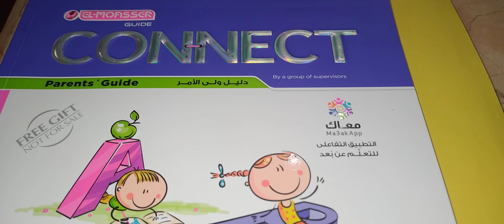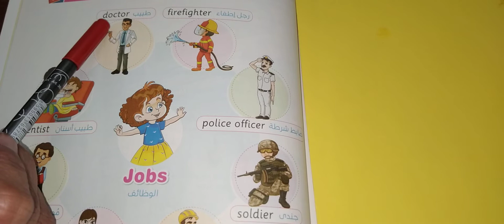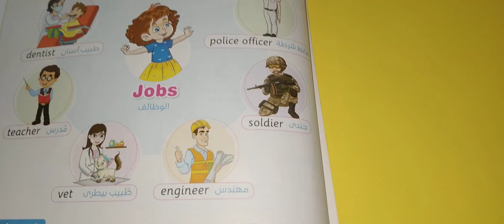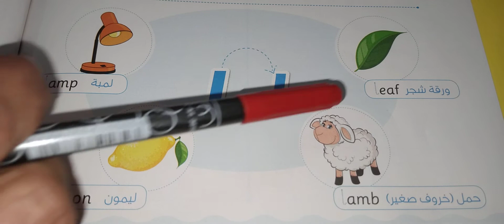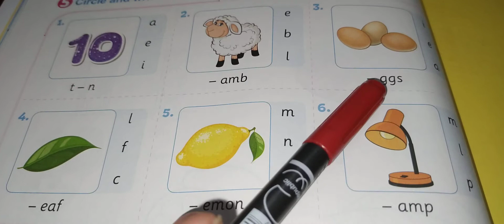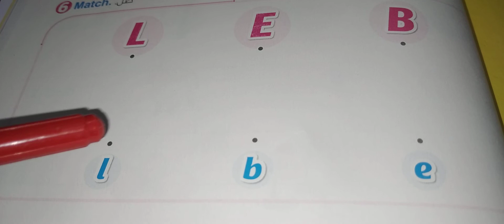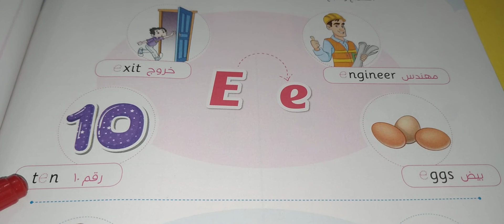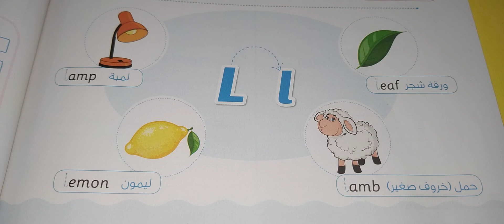Connect one second term lesson 2&3&4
connect one second term
كونكت اولى ابتدائي الترم التاني
شرح كونكت الترم التاني